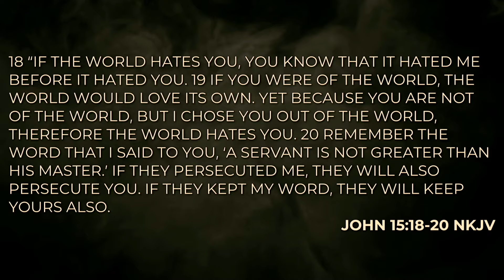John 15: Friends & Enemies | Pastor Abram Thomas